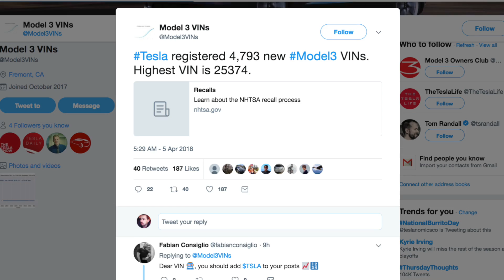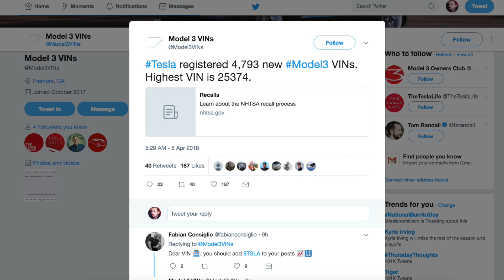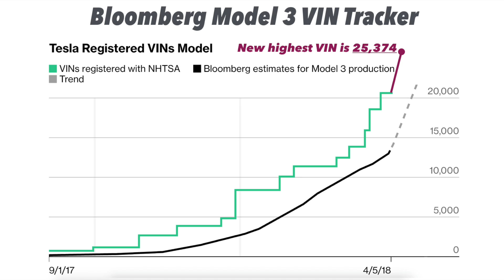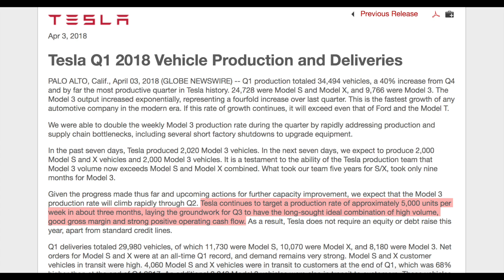Tesla Registers 4,793 New Model 3 VINs 😎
Tesla has registered 4,793 new VINs in the past week, with the highest being 25,374. Could this indicate production has scaled to nearly 4K/Model's per week? If this VIN data is even remotely correlated to Tesla's current production trajectory it looks like things are progressing nicely thus far in Q2.

LINK - Tesla chart on Yahoo! Finance